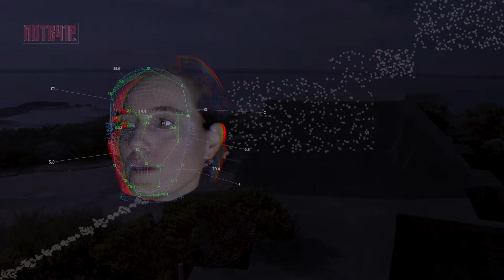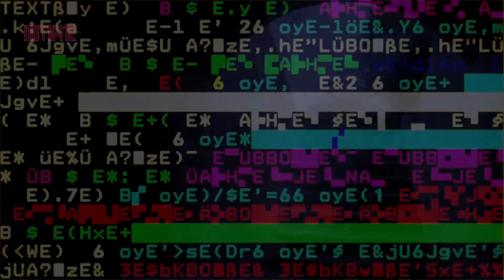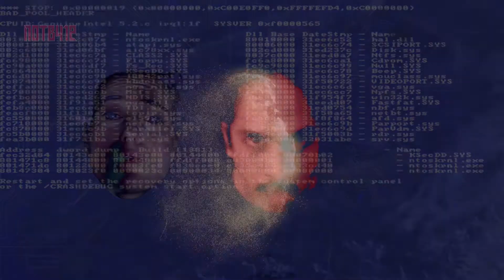NOTB412 - Ghost In The Machine (Feat. PMR-330 & Buckman)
Exploring the inevitable singularity hurtling towards us
Created in Melbourne Lockdown 2020

From the album: ASYMMETRICAL POWER
Available on: Spotify Itunes Google Play Bandcamp Soundcloud Amazon

Additional delays; Major Delay
Additional cameras; Jake Simkin